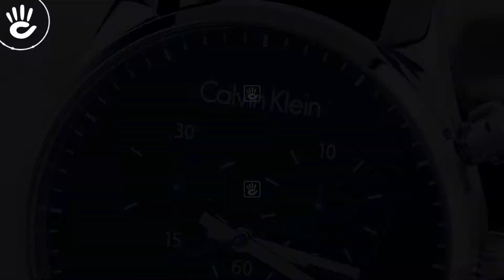Review đồng hồ Calvin Klein K8S271C1 thiết kế 3 núm vặn điều chỉnh chức năng Chronograph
Mẫu Calvin Klein K8S271C1 phiên bản dây da trơn đơn giản thời trang cùng với thiết kế 3 núm vặn điều chỉnh chức năng đo thời gian Chronograph hiện thị trên mặt số size 42mm.

♪ Hotline tư vấn bán hàng: 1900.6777